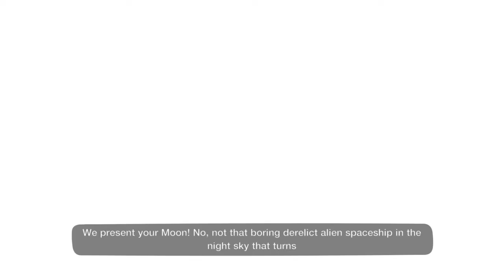LittleBigPlanet 3 - Mapper and Cartographer trophies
We have built a PSN web store designed for trophy hunters

See number of trophies, trophy difficulty, time to completion, and trophy guide links right on product pages.